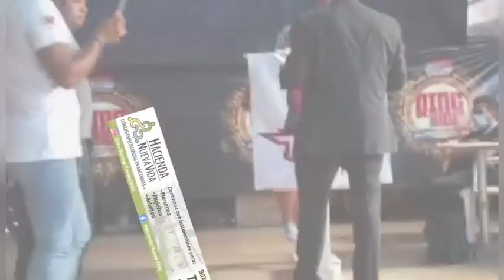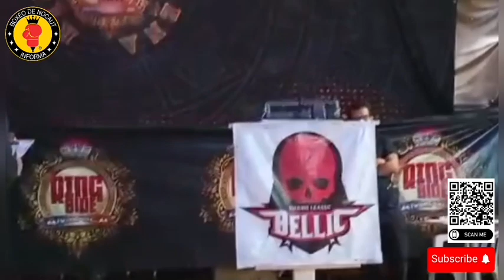Pesaje Arena Ring Side - 21/07/2023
Grace Herrera
Karla Pulido